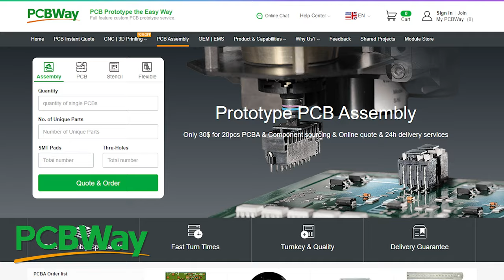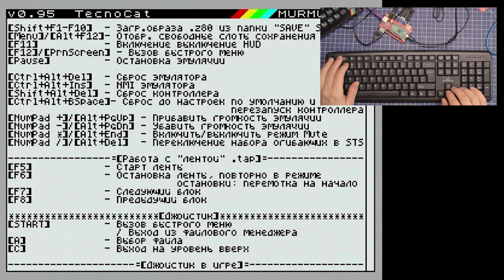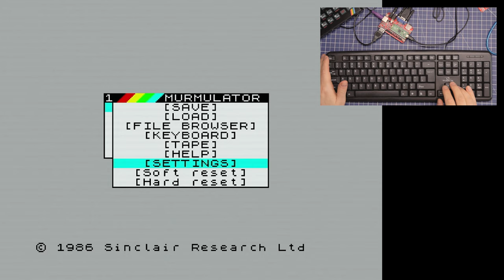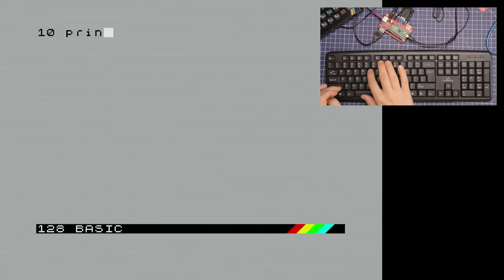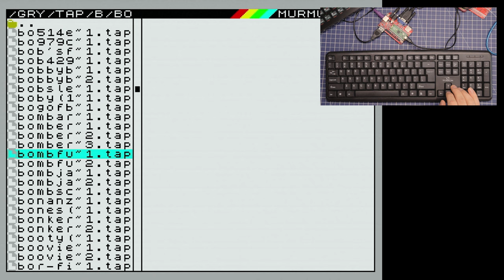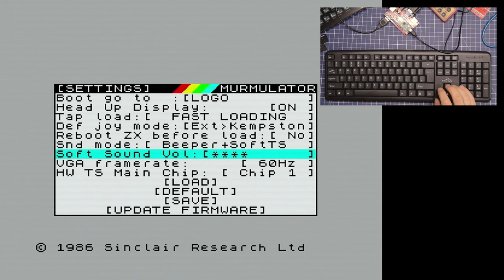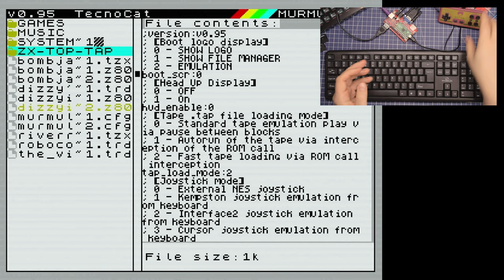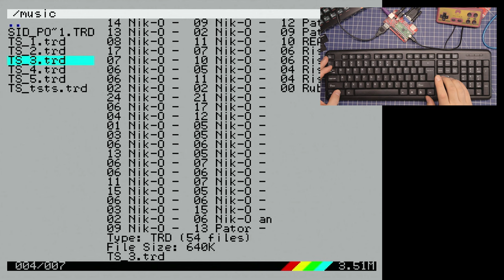⚙️ Uniwersalny klon ZX Spectrum na Raspberry Pi Pico - Murmulator [RG#543]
A może zrobić tak sobie ZX Spectrum w domu za niewielkie pieniądze? Murmulator - komputer, który odpali gry nie tylko z karty SD, ale i magnetofonu. Darmowy prototyp PCB i szybki czas realizacji

Podstawą murmulatora jest moduł Raspberry Pi Pico o następujących cechach:
• Dwurdzeniowy procesor Arm Cortex M0 133 MHz
• 264KB SRAM i 2MB wbudowanej pamięci flash

Do funkcjonowania gotowego urządzenia samo Pi Pico nie wystarczy, potrzebna jest jeszcze płytka, na której będą zaimplementowane fizyczne wejścia i wyjścia Murmulator obsługuje wyjście monitorowe VGA/HDMI, „wąski” 9-pinowy joystick dla Dendy, klawiaturę PS/2, w tym wiele klawiatur USB, za pośrednictwem adaptera USB-PS/2

Płytka murmulatora posiada wyjście stereo 3,5 jack dla słuchawek lub głośników oraz wejście stereo 3,5 jack do ładowania aplikacji z zewnętrznego źródła dźwięku, podobnie jak ZX Spectrum.

Murmulator, to oparty na naszym zbawcy retro - Raspberry Pi Pico - komputer - który po pierwsze służyć nam może jako emulator komputera ZX Spectrum w rożnych odmianach.  Składa się on z samego pi wpinanego do customowej płytki PCB, do której można podłączyć monitor przez złącze VGA, a jak byśmy naprawdę mocno chcieli, to także HDMI, klawiaturę od peceta - na ps/2 - ewentualnie na USB działającym w trybie PS/2. Dane, gry i pliki trzymamy na karcie SD. A jeśli idzie o dźwięk to mamy wyjście jack oraz - co ważne - także wejście jack - jakbyśmy chcieli używać prawdziwego magnetofonu do spectruma do ładowania gier.

Jak widzicie założenia mamy tutaj całkiem podobne, jak te w komputerach Pico VGA, czy Retro VGA, a już bardzo bardzo podobne do tych z basicowego Picomite VGA Mini. Tutaj jednak - mamy jeszcze jedną rzecz - której brakuje tym poprzednim - niesamowite oprogramowanie w postaci doskonałych emulatorów ZX Spectrum w kilku wersjach - zarówno spectrumów, jak i emulatorów i nie tylko.